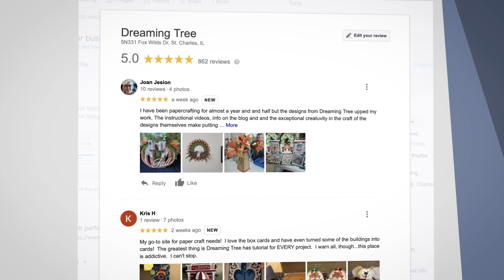Sunny Days SVG Bundle - Official Trailer